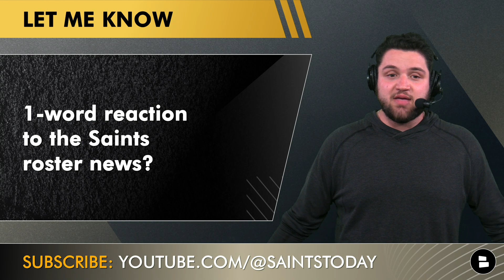BREAKING: New Orleans Saints Sign Jason Pierre-Paul After Workout | Saints News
BREAKING New Orleans Saints News: Jason Pierre-Paul is signing with the Saints in NFL Free Agency according to NFL Insider Josina Anderson. JPP worked out for the Saints today and he’s now officially signing. Pierre-Paul’s production has dipped in recent years, but Dennis Allen is searching for pass rush help as the Saints have just 18 sacks so far this season. Chat Sports host Trace Girouard brings you today’s New Orleans Saints news around signing JPP.

Jason Pierre-Paul highlights and Jason Pierre-Paul stats aren’t like they used to be but at the very least, JPP will help bolster the depth on the New Orleans Saints 2023 roster and hopefully make an impact during the rest of the Saints 2023 schedule alongside Cameron Jordan, Carl Granderson, Demario Davis, Bryan Bresee, Khalen Saunders & Nathan Shepherd.

Career profile for Jason Pierre-Paul:
Previously played for the Giants, Buccaneers and Ravens
3x Pro Bowler (2011, 2012, 2020)
2x Super Bowl Champion (XLVI, LV)

Jason Pierre-Paul Career Stats:
- 629 TKL, 94.5 Sacks, 127 TFL, 21 FF

New Orleans Saints 2023 sack leaders:
DE Carl Granderson: 5.5
LB Demario Davis: 4.0
DE Cameron Jordan: 2.0
DT Nathan Shepherd: 2.0
DT Bryan Bresee: 1.5
S Marcus Maye: 1.0
CB Alontae Taylor: 1.0
DE Tanoh Kpassagnon: 0.5
LB Pete Werner: 0.5
0 Sacks: Foskey, Roach, Saunders, Phillips

Saints advanced analytics pass rush:
Opp. Pass Play %: 57.35 (#18)
Opp. Passes/Game: 33.7 (#17)
Opp Pass YPG: 199.1 (#9)
Sack %: 5.07 (#28)
Total Sacks: 18 (T-28)

Who Dat Nation! Share your thoughts on these questions:
- 1-word reaction to the Saints signing Jason Pierre-Paul?

Our Saints website has the latest Saints injury report, New Orleans Saints news & Saints injury updates

New Orleans Saints 2023 Record: 5-5

New Orleans Saints schedule: (5-5)
Week 1: vs. Titans - WIN (16-15)
Week 2: at Packers (MNF) - WIN (20-17)
Week 3: at Packers - LOSS (18-17)
Week 4: vs. Buccaneers - LOSS (26-9)
Week 5: at Patriots - WIN (34-0)
Week 6: at Jaguars - LOSS (20-13)
Week 7 (TNF): vs. Jaguars - LOSS (31-24)
Week 8: at Colts - WIN (38-27)
Week 9: vs. Bears - WIN (24-17)
Week 10: at Vikings - LOSS (27-19)
Week 11: BYE
Week 12: at Falcons
Week 13: vs. Lions
Week 14: vs. Packers
Week 15: vs. Giants
Week 16 (TNF): at Rams
Week 17: at Buccaneers
Week 18: vs. Falcons

If you enjoy getting NFL news, NFL 2023 power rankings, New Orleans Saints highlights & Saints updates from people like Nick Underhill, Ross Jackson, Ian Rapoport, Adam Schefter & Dov Kleiman, hit up Trace!

Are you proud to be part of the Who Dat Nation? 👍 this video!